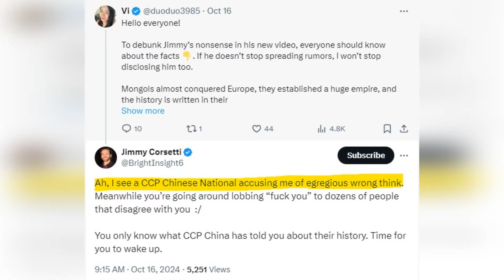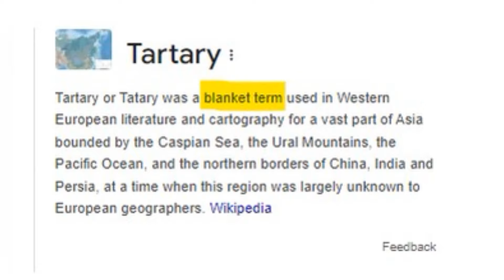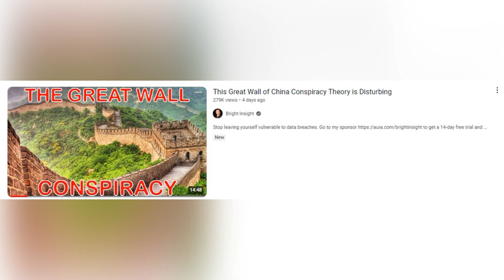It Finally Happened.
A major win for the Tartaria movement this week, with @BrightInsightasking many pertinent questions on X about the true origins of the Great Wall Of China as well as the myriad of Tartarian maps found in the Library Of Congress.